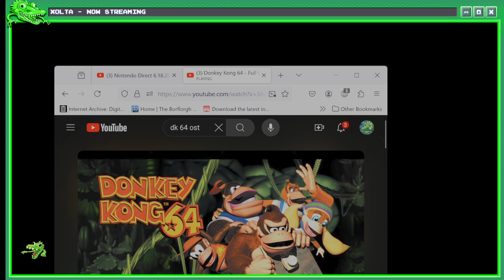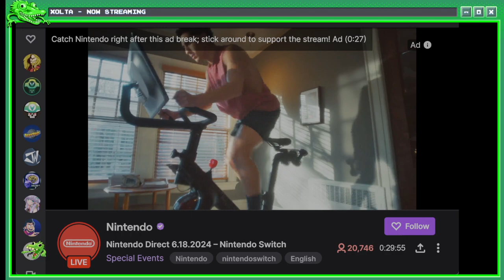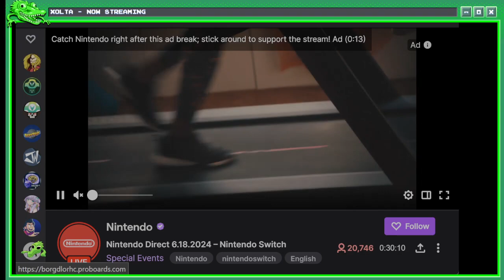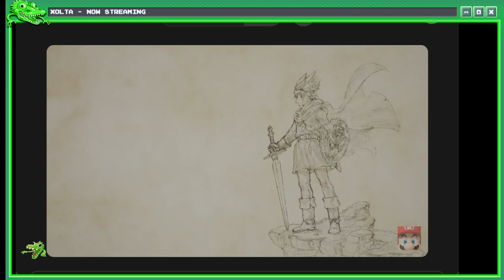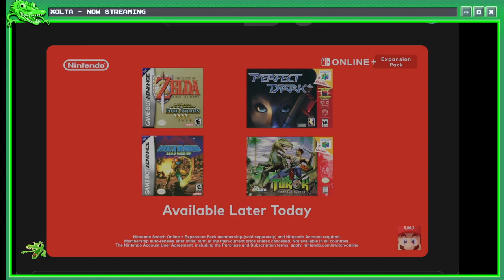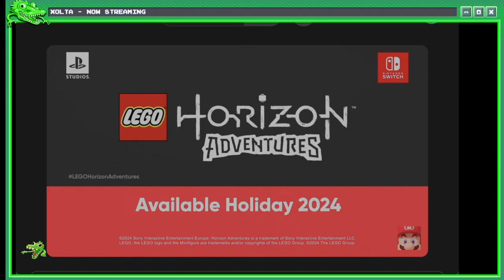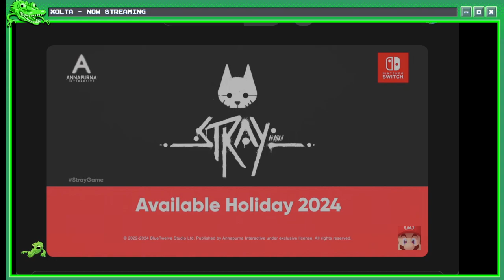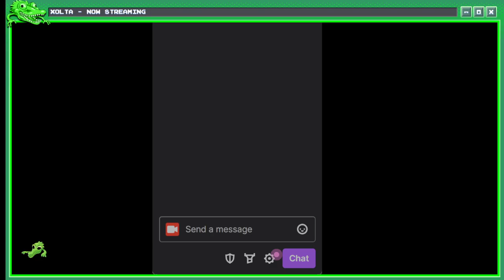Xolta: Nintendo direct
Metroid prime 4 is real luigi! reaction to nintendo direct.